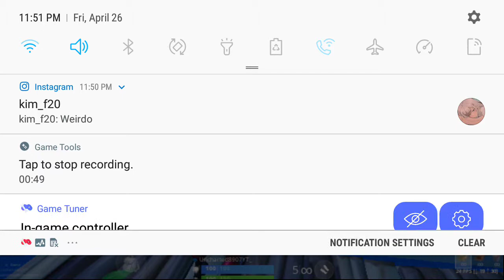[Just a quick video of my building] [Mobile S7]Bot building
Here is my bot building on mobile
The phone I'm using is Samsung s7